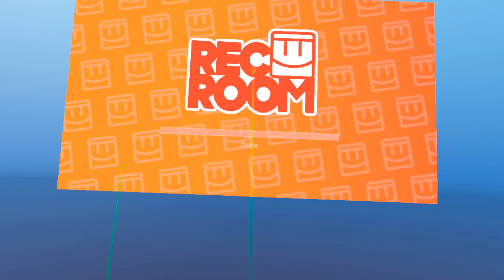Pretending to be New to Rec Room!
How long have you been playing Rec Room?

Credit to Jahmmy on Rec Room for helping me with the thumbnail and sorry that it's kinda blurry.